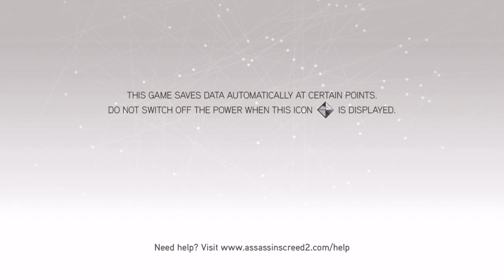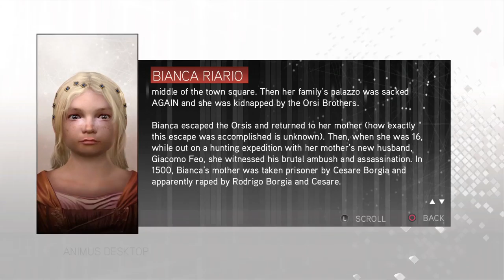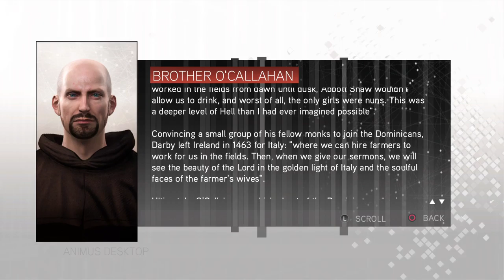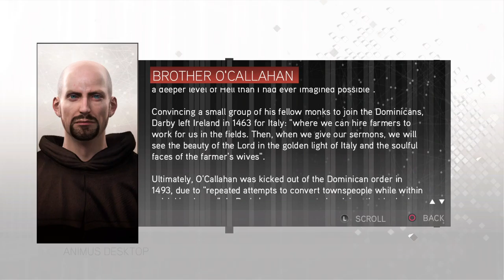Assassin's Creed II Remastered Playthrough Part 22 (PS4)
Follow along and hang out with me as I explore some of the best games around!